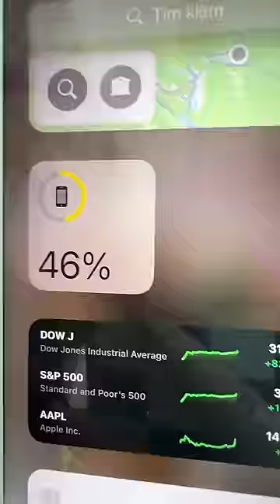battery god 😂😂🤯 Thoc TV TikTok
Welcome to ! Thoc TV